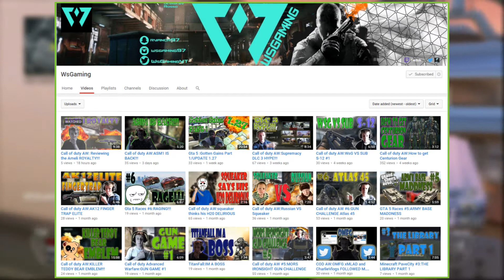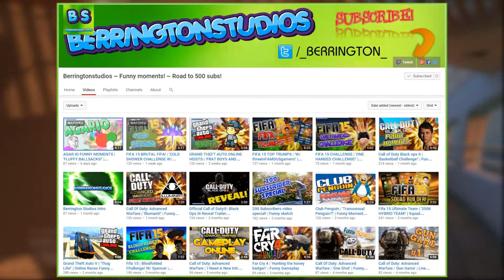Shoutout Sunday #4! - Grow Your Channel! (Gain Subs FAST!)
Episode 4 of Shoutout Sunday! Today I'll be giving 3 of YOU guys shoutouts! :D Enjoy!